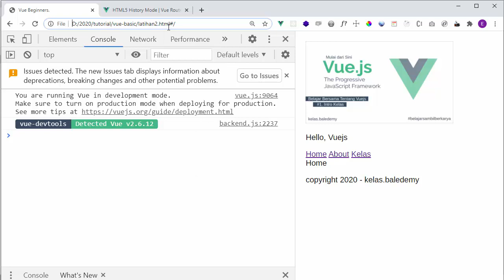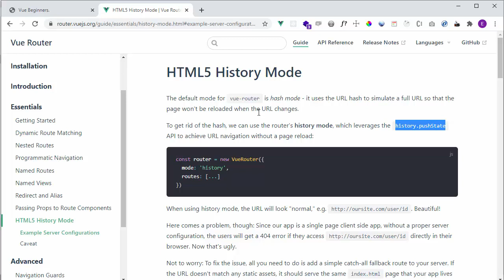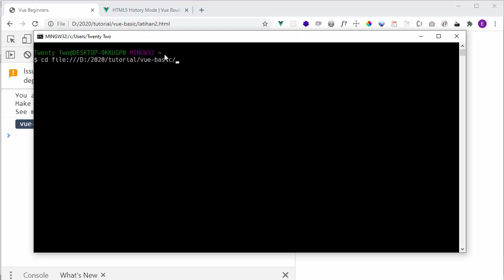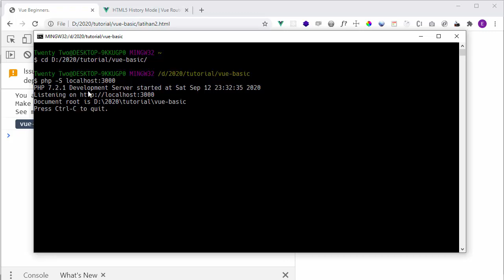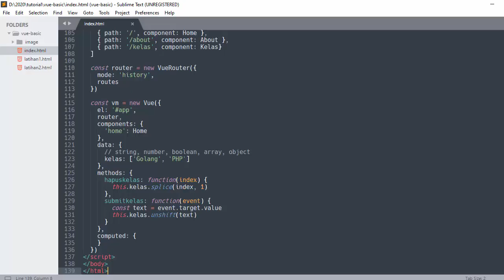Belajar Vue.js - #49 History Mode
Secara default package vue router mode yg digunakan mode hash sehingga didalam urlnya terdapat notasi hashtag untuk mensimulasikan baseurl yg lengkap.

Semoga Bermanfaat.
Terimakasih.